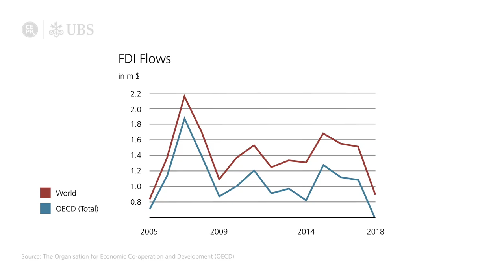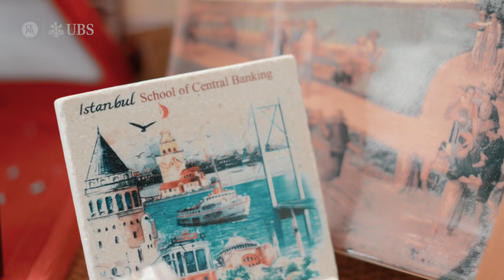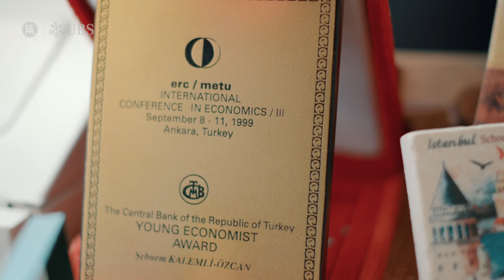Women in Economics: Sebnem Kalemli-Özcan - 3.Foreign Investment and Economic Growth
It’s not only the company which receives foreign investment that benefits. Sebnem Kalemli-Özcan’s recent research reveals that FDI is beneficial for the aggregate growth of the domestic economy as well — as long as the country has strong institutions and well-developed financial markets. “If you’re an investor, you want to make sure you are in an environment where you can function. This is very important in the sense that countries that want to attract FDI should really think about strengthening their institutional environment. If you look at the worldwide allocation of FDI among emerging markets right now, it will be in markets that have done a lot of structural reforms.”